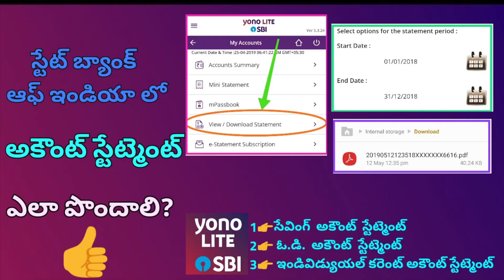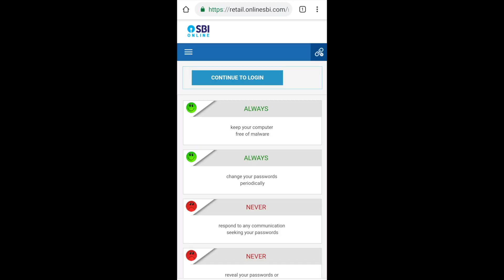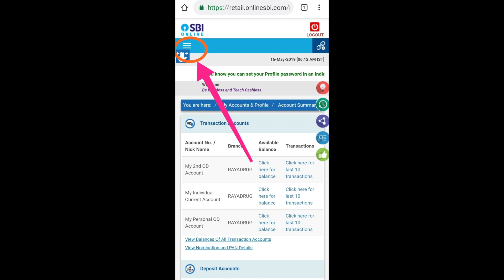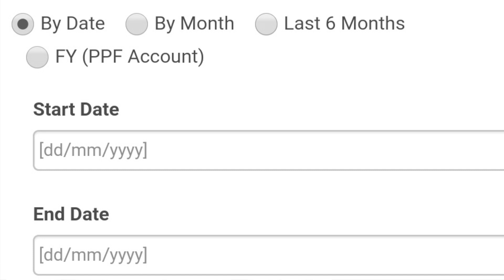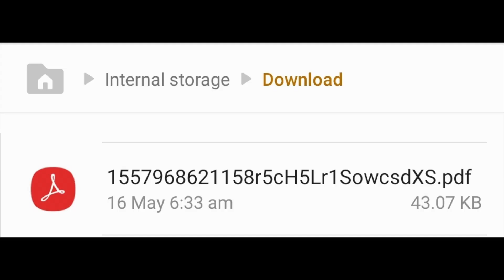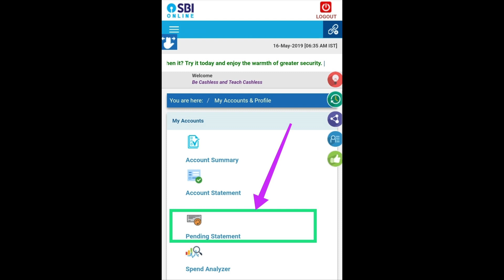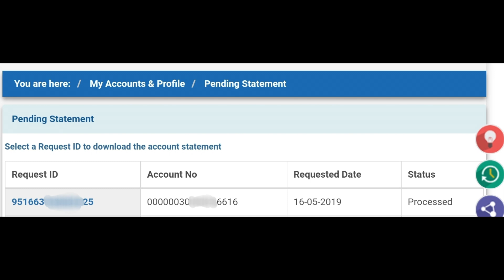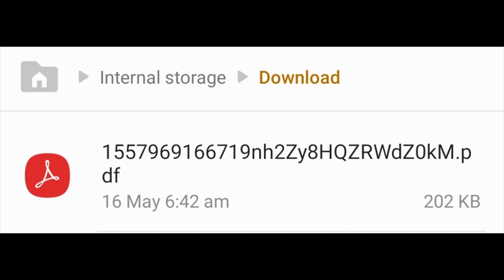How to download SBI account Statement 150 & Above transactions (Upto 3 Years)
నమస్తే!
How to Download SBI Account Statement first 150 and above transactions (upto 3 years; via internet banking)
స్టేట్ బ్యాంక్ ఆఫ్ ఇండియా నందు 'ప్రస్తుత తేదీ నుండి గత మూడు సంవత్సరాల వరకు' మీ సేవింగ్ అకౌంట్/ మీ ఓ.డీ. అకౌంట్ (ఫిక్స్డ్ డిపాసిట్ బేస్డ్)/ మీ ఇండివిడ్యుల్ కరెంట్ ఖాతా యొక్క అకౌంట్ స్టేట్మెంట్ ను బ్యాంక్ కు వెళ్లకుండా ఏవిధంగా డౌన్లోడ్ చేసుకొనవచ్చునో. ఈ వీడియోలో మీరు వివరంగా తెలుసుకొనబోతున్నారు.

ధన్యవాదాలు.

 మీ
-ఫణిరాజు రాయదుర్గం
SBI YONO LITE (Android application)
How to Download SBI Account Statement without Contact Branch : -
(Saving Account, Over Draft account & Individual Current Account ; only for first 150 transactions)

స్టేట్ బ్యాంక్ ఆఫ్ ఇండియా నందు మీ సేవింగ్ అకౌంట్/ మీ ఓ.డీ. అకౌంట్ (ఫిక్స్డ్ డిపాసిట్ బేస్డ్)/ మీ ఇండివిడ్యుల్ కరెంట్ ఖాతా యొక్క అకౌంట్ స్టేట్మెంట్ ను బ్యాంక్ కు వెళ్లకుండా ఏవిధంగా డౌన్లోడ్ చేసుకొనవచ్చునో. ఈ వీడియోలో మీరు వివరంగా తెలుసుకొనబోతున్నారు.